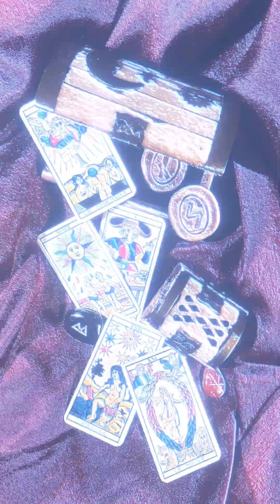Aquarius ♒ 🏺 Weekly Reading✨ 27th Oct to 2nd Nov 🔮in Hindi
Check out the weekly reading for your sun sign whats going to happen and what you have to do, to make your life better... Check out this video